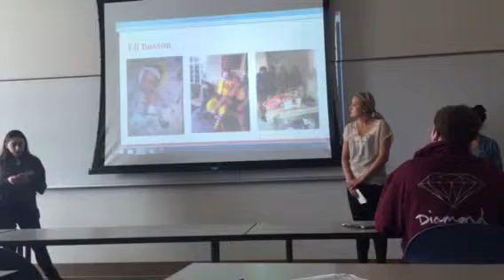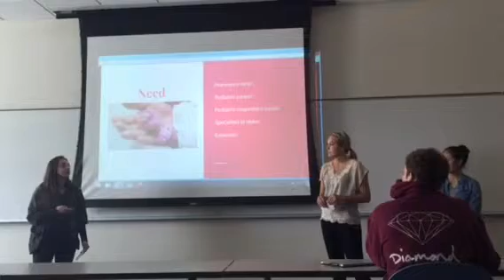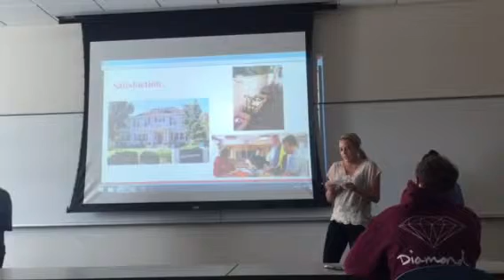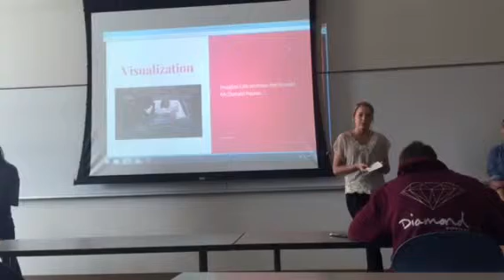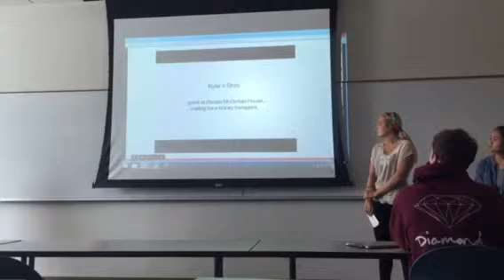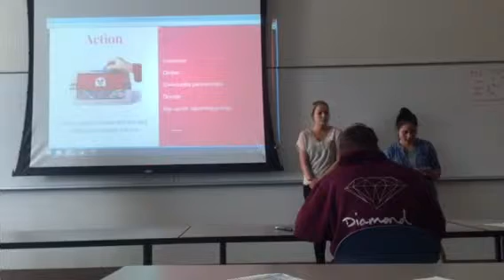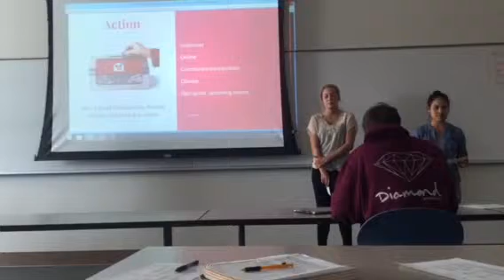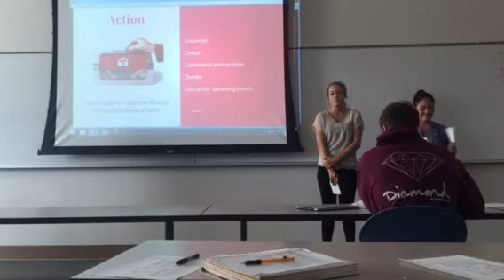Comm. 101 Persuasive Speech: Ronald McDonald House